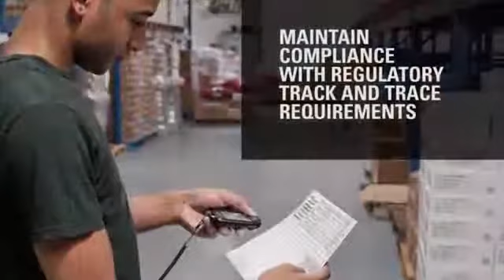Zebra SB1 Smart Badge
Zebra SB1 Akıllı Yaka Kartı